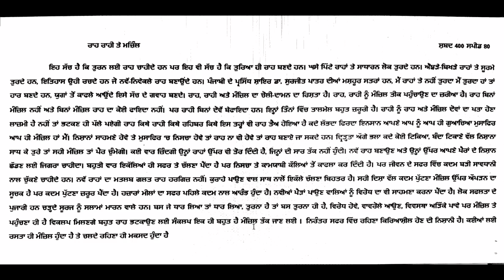punjabi shorthand dictation speed 80 wpm - punjabi dictation words - punjabi dictation software